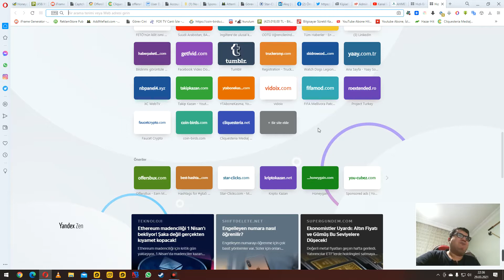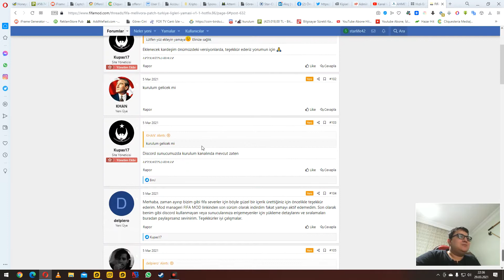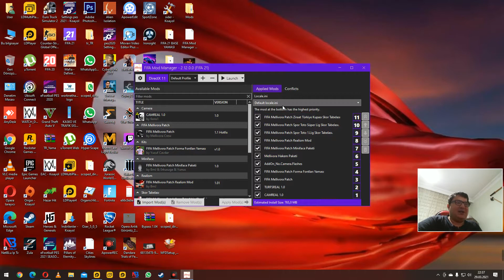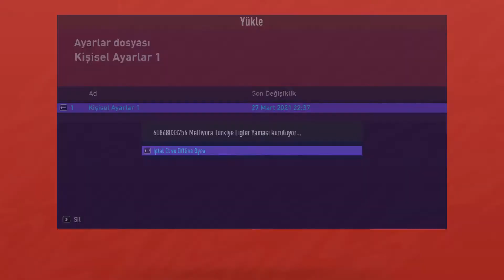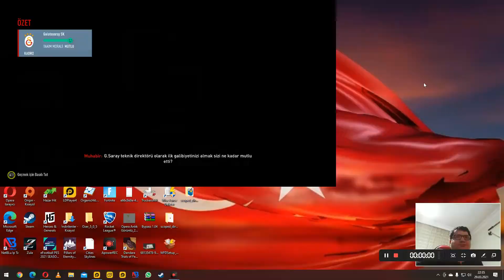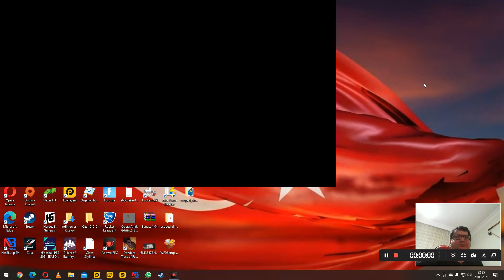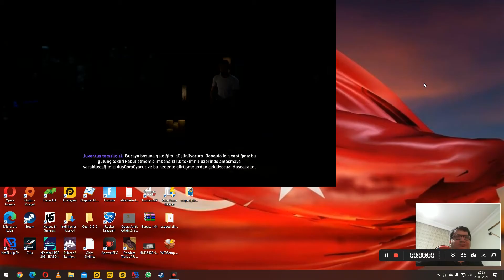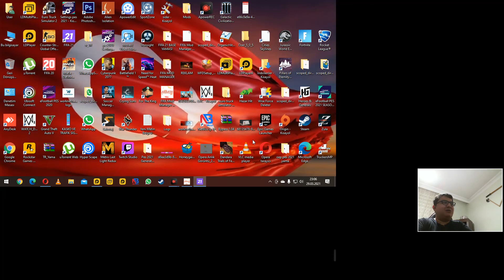29.03.2021 FIFA 21 MELLIVORA PATCH V.1.1 KARİYER LİGİ GALATASARAY YENİBÖLÜM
BİLGİSAYAR,ANDROİD OYUNLARI OYNANAN BU KANALIMIZDA GÜZEL VAKİT GEÇİRİLİR 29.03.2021 FIFA 21 MELLIVORA PATCH V.1.1 KARİYER LİGİ GALATASARAY YENİBÖLÜM
FIFA Mellivora Patch 1.1 Hotfix :